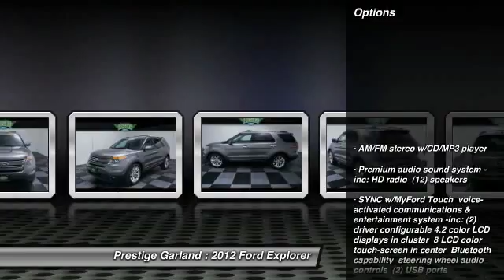2012 Ford Explorer Garland TX E8793A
2012 Ford Explorer Limited

Prestige Garland
3601 S. Shiloh Road

Ride this 2012 Ford Explorer Limited in comfort with dual climate control and rear air conditioning. If you don't tell your friends you bought this pre-owned, they will never know! You can trust this SUV it has a crash test rating of 4 out of 5 stars! Take advantage of the remote ignition system and start the vehicle from across the street! Fight against wind resistance with the rear spoiler. According to a review from New Car Test Drive, All the panels inside Explore fit precisely. Want to find out more?